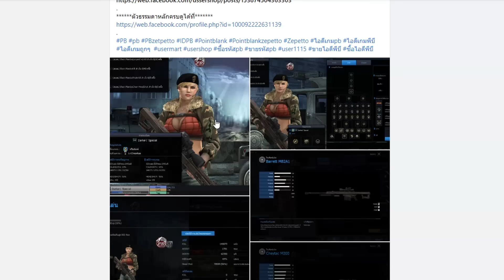จัดรหัส PB ราคา 144000 แพงสุดในเซิฟ